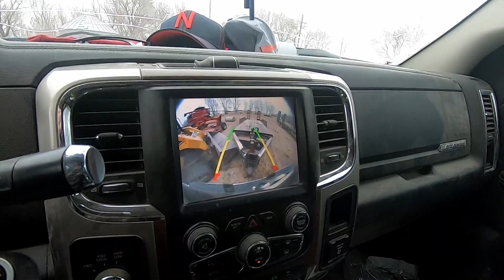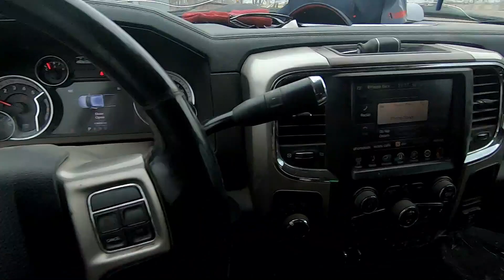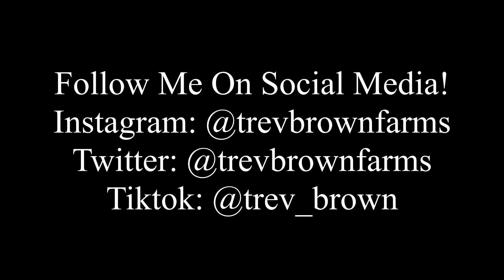HAULING CORNSTALK BALES IN A HURRICANE: Farm Vlog #27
Tried getting some cornstalk bales hauled with 60mph winds!